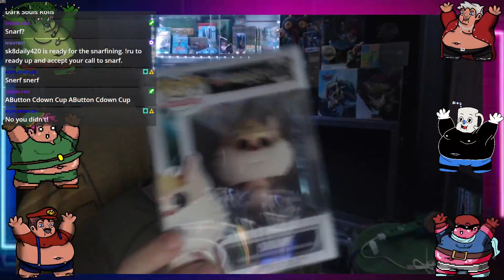Pokemon Arceus 1st Playthrough P13